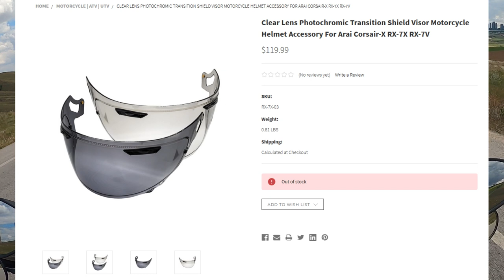Güneşte Kendiliğinden Kararan PhotoChromic Vizör Teknolojisi Nedir? Hangi Markalar Kullanıyor ?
Arkadaşlar herkese esenlikler diliyorum, Kendiliğinden güneşte simsiyah, bulutlu havalarda gri tonlar, gece ise tamamen şeffaf olan bir vizör olabilir mi?
PhotoChromic Vizör Nedir? Hangi Kasklarda Var?
Vizörün tam dönüşme süresi 2 dakika. Yani hem şaffaftan tam siyaha, hem de tam siyahtan şeffafa dönüşüm süreleri 2 dakika sürede dönüşüyor.

Kısaca açıklamaya çalıştım umarım faydalı olur. İyi seyirler diliyorum. :)